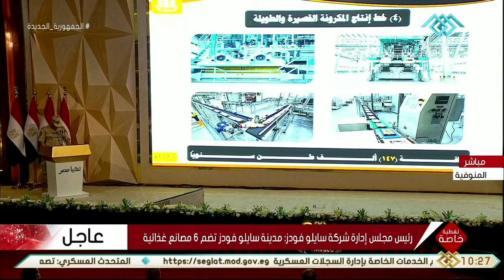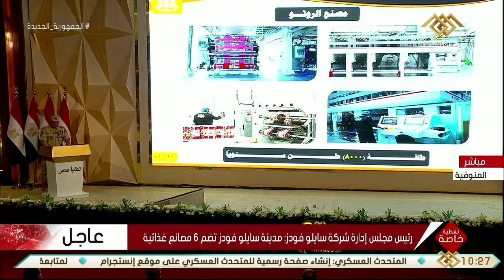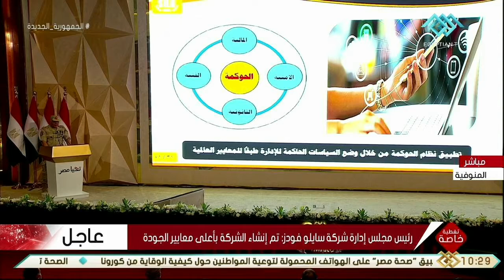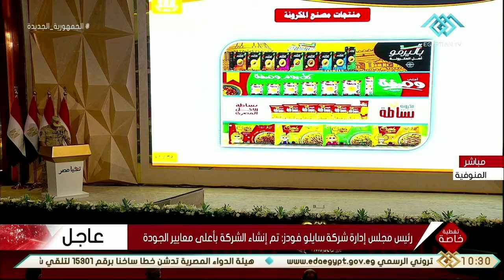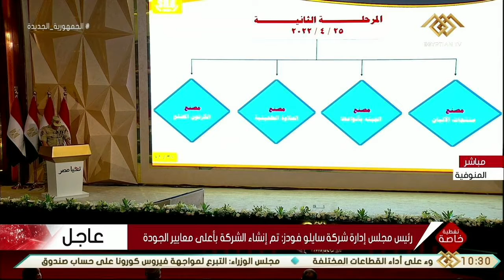تغطية خاصة | رئيس مجلس إدارة شركة سايلو فودز: مدينة سايلو فودز تضم 6 مصانع غذائية